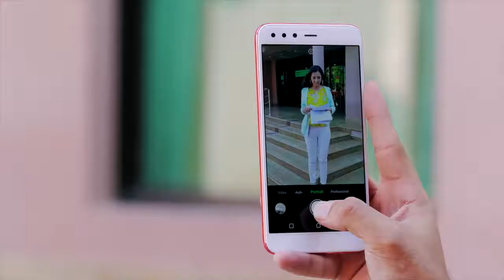Infinix Zero 5 in action